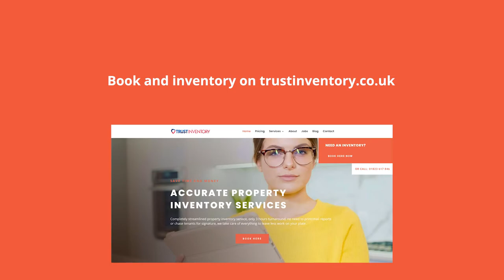Property inventory services London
2 hours delivery on all our reports, super-fast whilst still comprehensive, accurate and consistent inventories to protect the property owner and the tenant's deposit.